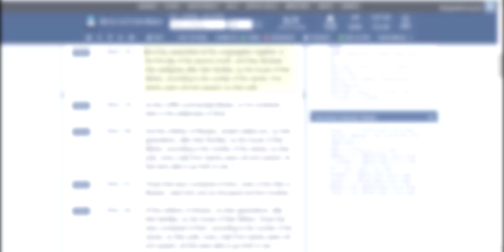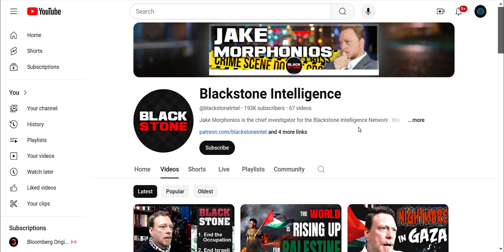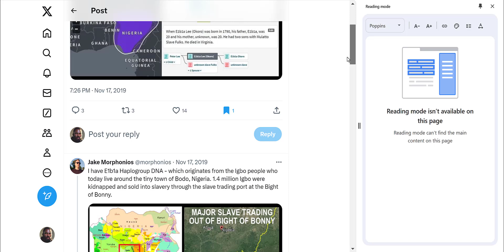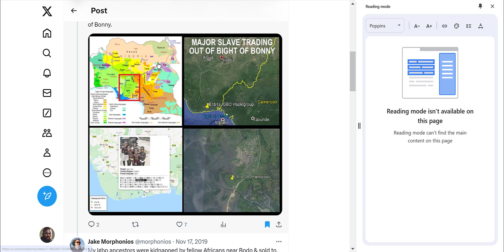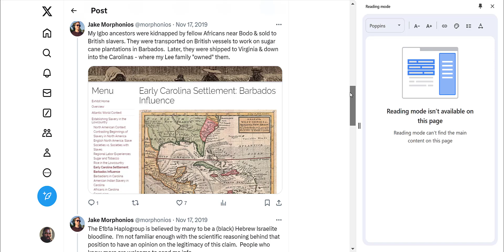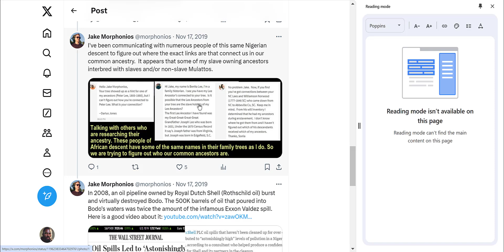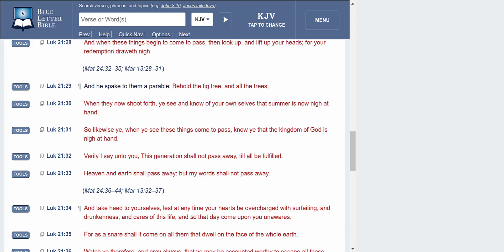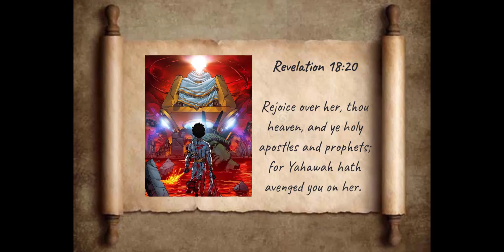HOUSE OF THEIR FATHERS: WHITE MAN NAMED "JAKE" IS A JAKE???